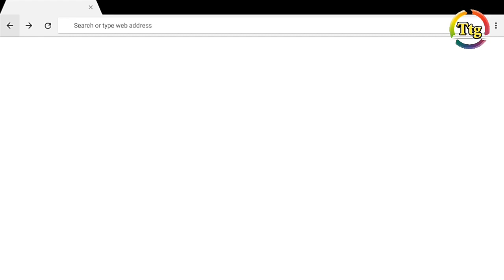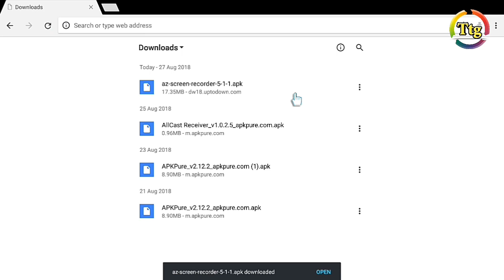Ap fiber screen recording | Apsfl atoz screen recorder | Ap fibernet record | telugu tech gallery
ఏపి ఫైబర్ లో స్క్రీన్ రికార్డింగ్ ఇలా చేసుకోవచ్చు

Hai friends in a ap fiber setup box atoz screen recording very simple explanation this video watching